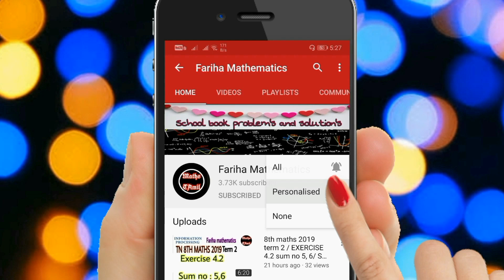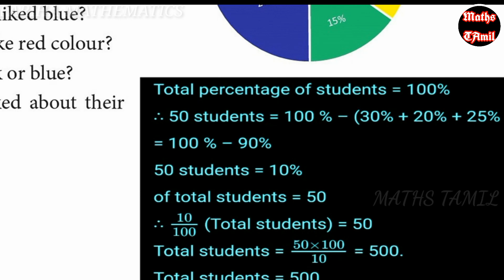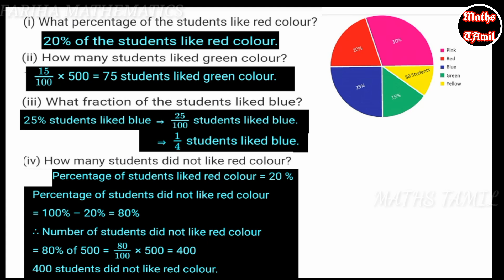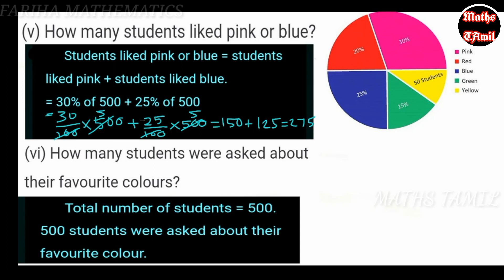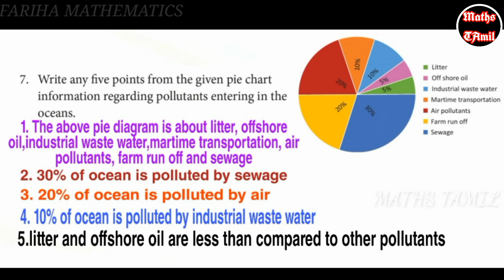8th maths TERM 3 EXERCISE 4.1 SUM NO : 6, 7/SAMACHEER-KALVI /FARIHA MATHEMATICS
8th maths example 1.1 to 1.3

2nd chapter life mathematics introduction

Keep supporting 😊